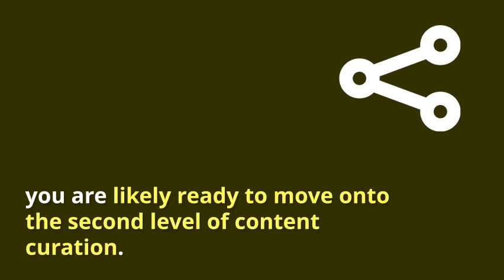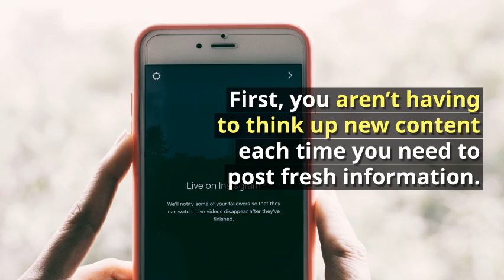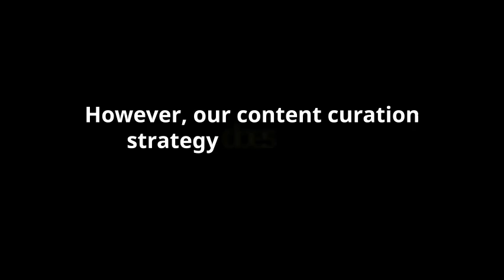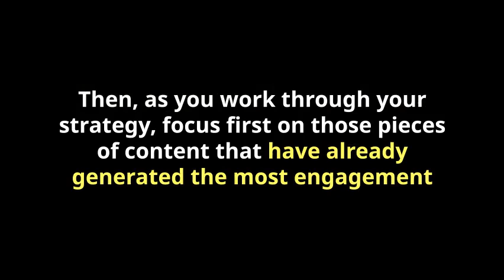How to Do Content Curation: Quick and Easy Methods to Increase Impact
One of the easiest strategies to add to your online marketing is content curation.

There are a few different content curation strategies you can use, and we touch upon three method which can be easily implemented and built upon to help your online content reach more viewers.

We have a three-level strategy so that you can jump in at any level that works for you.

Need more marketing advice?
and visit our training section for free online marketing training courses - and always updated with new courses